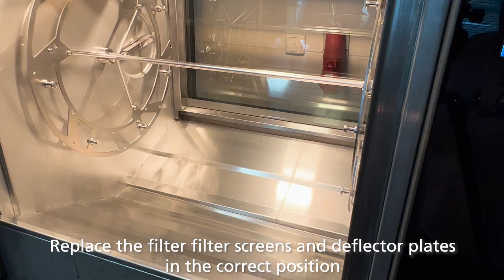HOW TO clean for a daily start - Smart auto-clean rotisseries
Tutorial HOW TO clean for a daily start - Fri-Jado's Smart auto-clean rotisseries

1. Select the wipe screen mode on the display and clean the outside of the rotisserie
2. Open the rotisserie and remove the detergent cartridge
3. Remove all accessories from the rotisserie (indien aanwezig)
4. Remove the deflector plates and filter screens
5.  Wipe down the bottom surface if necessary
6. Open the filter and clean the drain with a long narrow brush
7. Rinse the deflector plates and filter screens and dispose remains
8. Replace the filter screens and deflector plates in the correct position

Fri-Jado accepts no liability for any damage resulting from inaccuracies or incompleteness in the video, nor for any damage arising from problems caused by, or inherent to, the dissemination of this information via the internet.